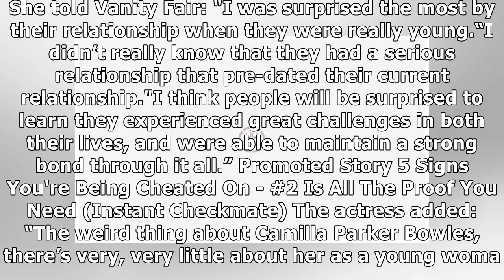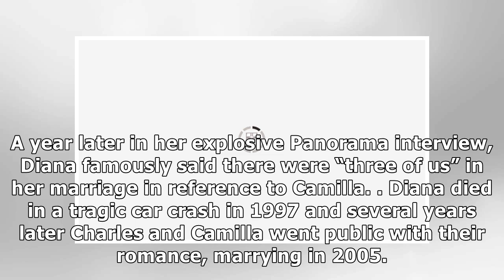Camilla's relationship with Charles to be revealed on The Crown ‘People will be surprised'